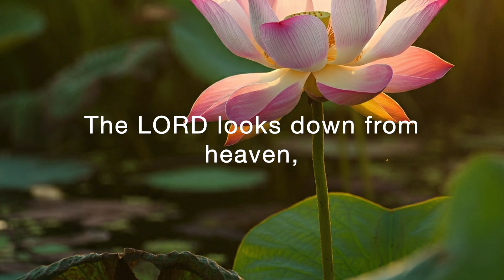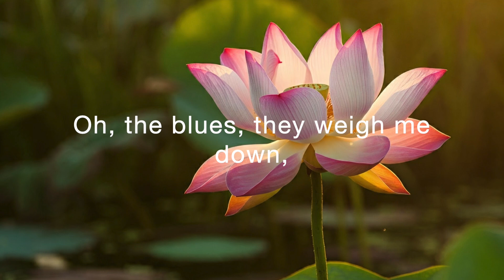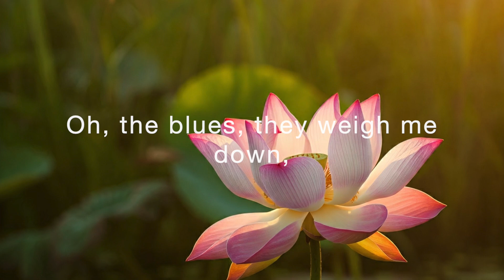Awakening's Cry | music video | william altig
"Awakening's Cry"
This soulful blues track explores the depths of human struggle and the enduring hope for awakening, drawing inspiration from both Psalm 14 and the Lotus Sutra. Raw vocals and poignant lyrics intertwine with bluesy guitar riffs, creating a powerful meditation on compassion, wisdom, and the inherent Buddha nature within all beings. "Lotus Blues" invites you on a journey from darkness to light, reminding us that even amidst life's challenges, liberation is possible for everyone.
"Awakening's Cry" is more than just a song—it's a journey into the heart of human resilience and the pursuit of a higher purpose. In this captivating music video, powerful visuals blend seamlessly with evocative soundscapes, urging you to step out of your comfort zone and face your inner truth. Join us as we explore a world of raw emotion and personal revelation that resonates with anyone who has ever longed for transformation.
Don’t forget to follow on all platforms for exclusive content and updates. 🎶🌌